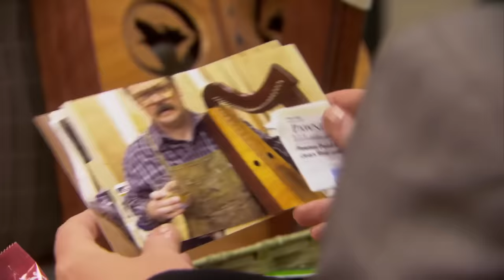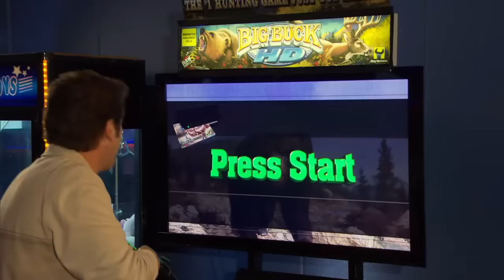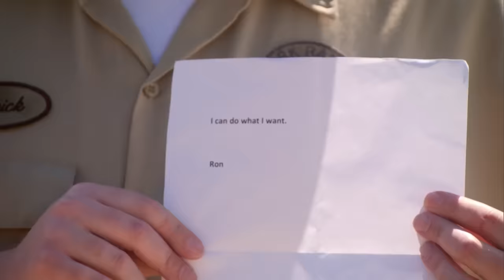ron swanson being good at everything for 9 minutes 29 seconds | Parks and Recreation | Comedy Bites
HOW IS RON SWANSON GOOD AT EVERYTHING???